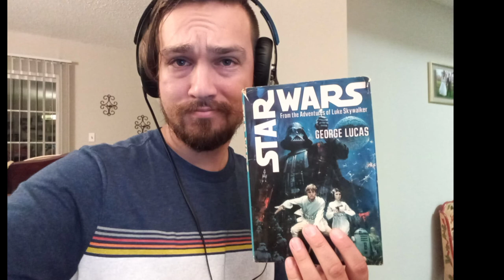Star Wars - Audiobook - Prologue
This is the Prologue of Star Wars - From the Adventures of Luke Skywalker, 1st Edition by George Lucas. Feedback welcome. I want to make this in the style of an Audible audiobook, with many character voices and sound effects.

Please check out Jedi Archives ASMR, the channel that inspired me to make this type of content!!!